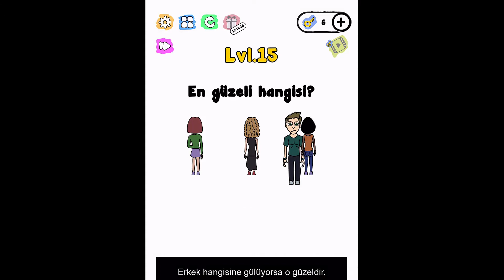Trick Me Level 11 12 13 14 15 16 17 18 19 20 Cevapları (AÇIKLAMALI)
Çözümlerin nasıl olduğuna dair detaylı açıklamaları
adresinde bulabilirsiniz.
Yeniden Teşekkürler!